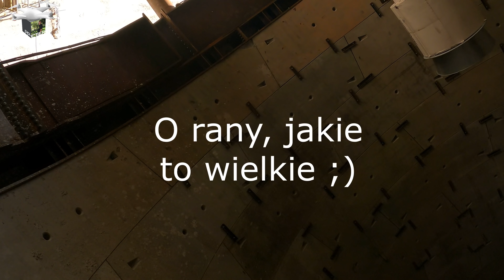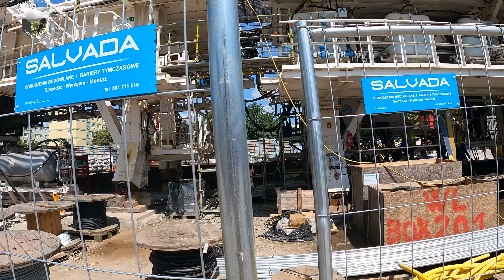42S ŁÓDŹ BUDOWA TUNELU ŚREDNICOWEGO UL. STOLARSKA 28 07 2021 Z ZIEMI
💸💰💵💲Będę niezmiernie wdzięczny, jeżeli ktoś oprócz kciuka w górę, komentarza wesprze finansowo mój kanał. Pod każdym filmem jest ikonka wesprzyj.  Sprzęt do produkcji się starzeje, czas na wymianę, a koszt nie mały.  Bardzo dziękuję.💸💰💵💲
Zapraszam widzów na film z terenu budowy komory startowej Łódzkiego tunelu średnicowego przy ul. Stolarskiej. Inwestycja ta połączy  dworzec Łódź Fabryczna z dworcem Łódź Kaliska oraz Łodzią Żabieniec. Zapraszam do oglądania, lajkowania, komentowania, udostępniania oraz subskrybowania kanału.//Lodz tunnel boring machine the largest shield in Europe/Lodz Tunnelbohrmaschine das größte Schild in Europa/Лодочный тоннелепроходческий станок самый большой щит в Европе/Lodzトンネルボーリングマシンヨーロッパ最大のシールド/罗兹隧道掘进机是欧洲最大的盾构/Lodz 터널 보링 머신, 유럽에서 가장 큰 방패/Tunnel de Lodz, le plus grand bouclier d'Europe/Η μηχανή διάτρησης της σήραγγας Lodz είναι η μεγαλύτερη ασπίδα στην Ευρώπη/Alesatrice per tunnel di Lodz il più grande scudo d'Europa
Mapka z postępu prac tarcz TBM dzięki uprzejmości Macieja Zielińskiego.